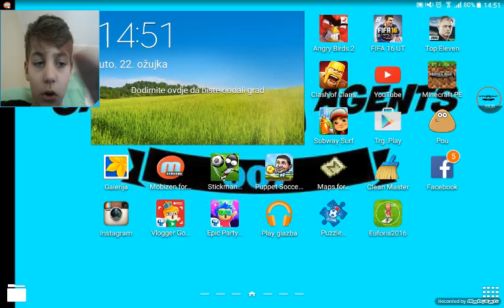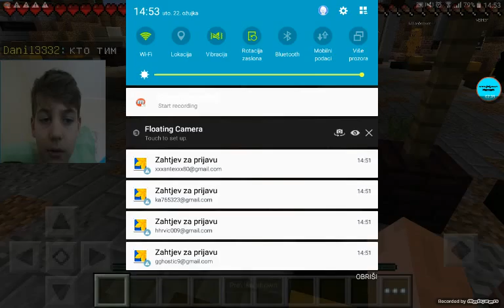Minesraft survival games sa novim i boljim facecam-om